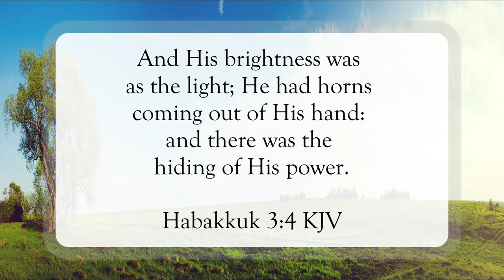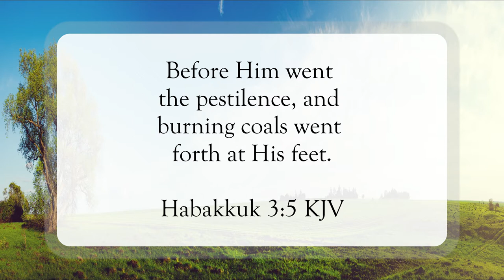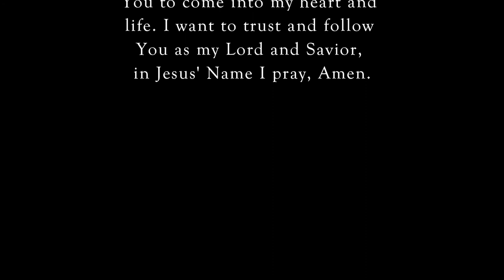His Ways Are Everlasting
Scripture of the Day! His ways are everlasting!